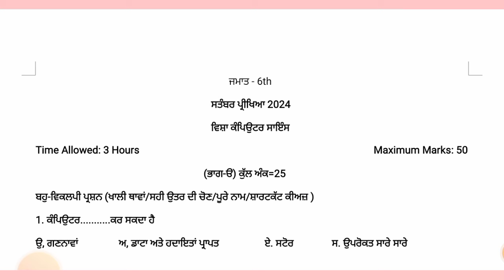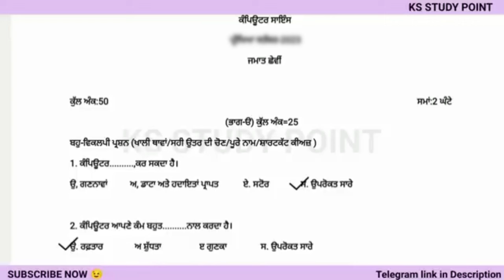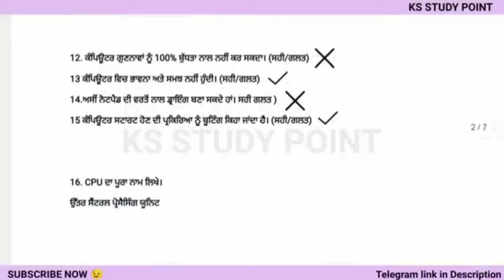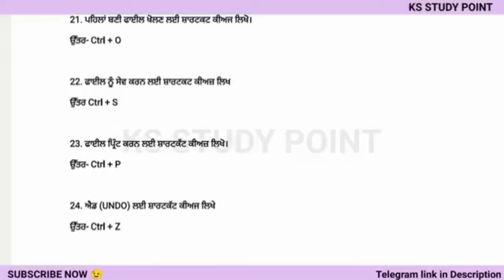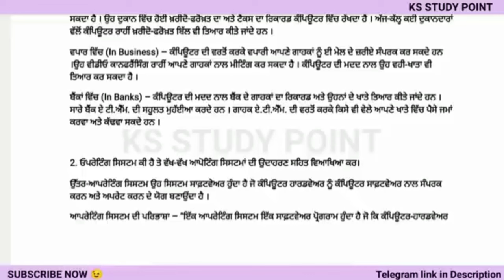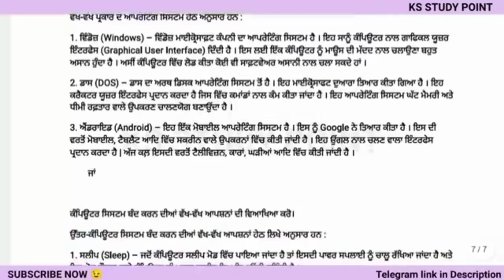PSEB 6th Class Computer Science September Paper 2024 | 26 September 2024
PSEB 6th Class Computer Science September Paper 2024 |  26 September 2024 |  Computer Paper 6th With Solution

𝐘𝐨𝐮𝐫𝐬 𝐒𝐞𝐚𝐫𝐜𝐡  ;-
pseb 6th class computer full solved September paper 2024
6th class computer september paper
6th computer september paper 2024 with solution
pseb computer paper 6th september
pseb computer september paper 6th class
pseb computer 2024 6th class september
September computer exam full solved class 6th pseb